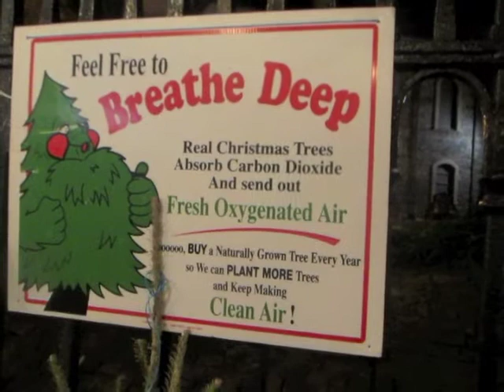Christmas Tree Tunnel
Feel free to breathe deep. Real Christmas trees absorb carbon dioxide and send out fresh oxygenated air. Soooooo, buy a naturally grown tree every year so we can plant more trees and keep making clean air.